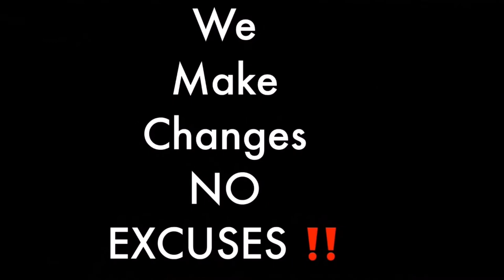What is the wewalk smart cane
Support BlackYoutuber SmallYouTuber 3rdeyevisions In this video we will learn just that. Not only will we find out what is the wewalk smart cane but also, the benefits of the wewalk smart cane, how to use the we walk smart cane, & we will will review the wewalk smart cane to show how effective it is in traveling.